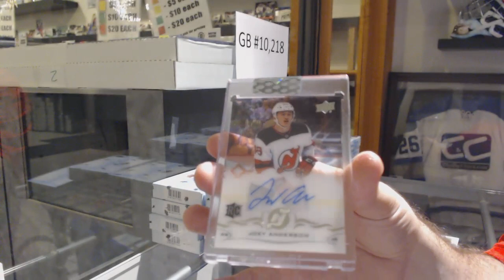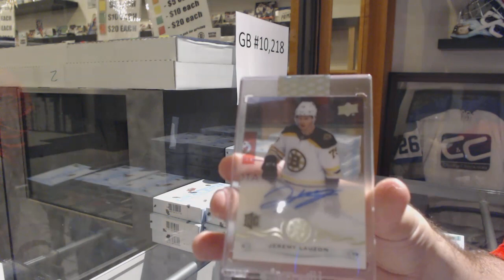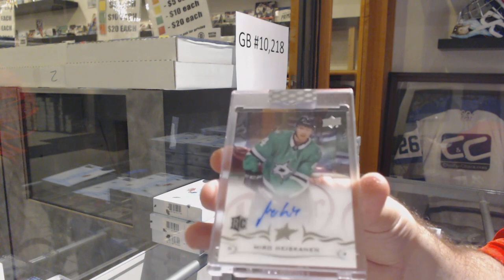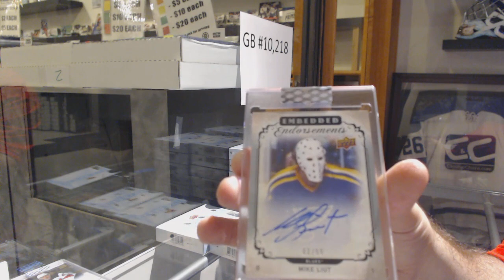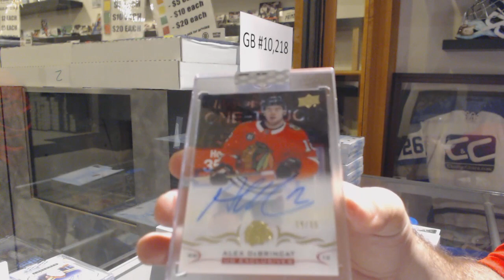(New Product) 18-19 Upper Deck Clear Cut Hockey 10 Box Break - C&C GB #10,218